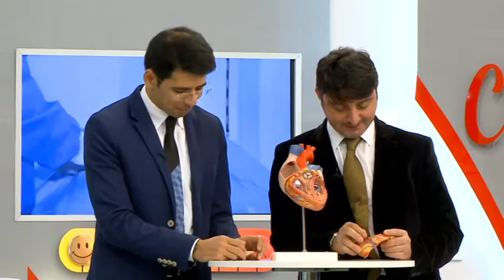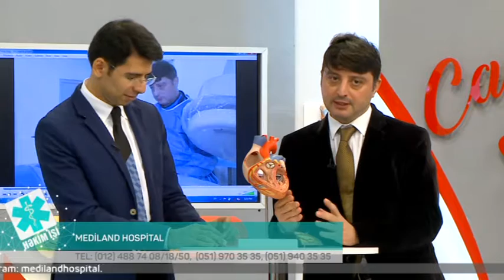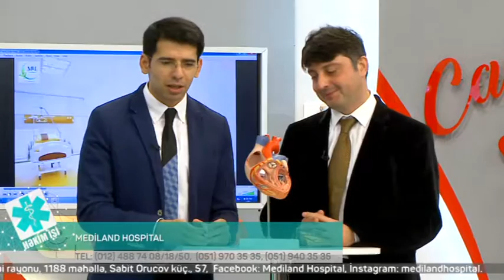11 11 2016 Hekim ishi Mediland Hospital Ferid Eliyev ve Elnur Isyev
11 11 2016  Hekim ishi Mediland Hospital Ferid Eliyev ve Elnur Isyev